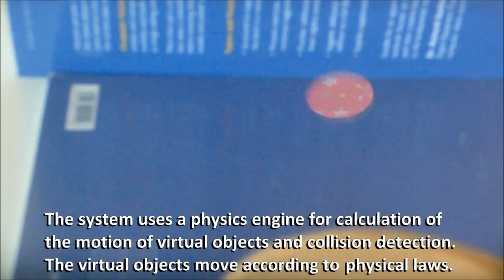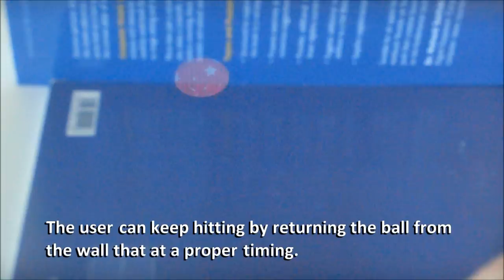Dynamic 3D Interaction System using an Optical See-through HMD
We propose a system that enables dynamic 3D interaction with real and virtual objects using an optical see-through head-mounted display and an RGB-D camera. The virtual objects move according to physical laws. The system uses a physics engine for calculation of the motion of virtual objects and collision detection. In addition, the system performs collision detection between virtual objects and real objects in the three-dimensional scene obtained from the camera which is dynamically updated. A user wears the device and interacts with virtual objects in a seated position. The system gives users a great sense of reality through an interaction with virtual objects.

Nozomi Sugiura, Takashi Komuro: Dynamic 3D Interaction using an Optical See-through HMD, Proc. IEEE Virtual Reality Conference 2015 (VR 2015), pp. 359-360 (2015)